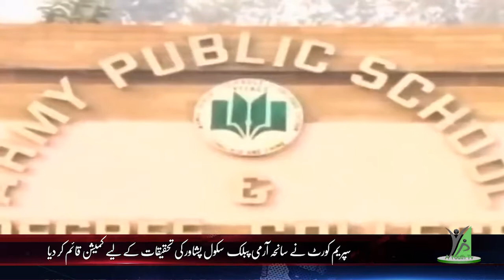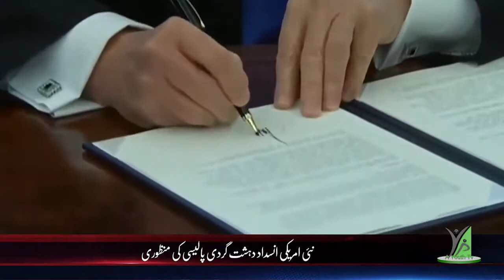Headlines 05-10-2018 2:00 PM AYOUTH